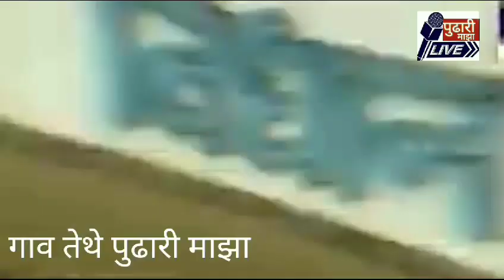भारतीय निषाद पार्टीची नांदेड जिल्ह्यात दमदार सुरुवात युवनेत्रव बालाजी आडगुलवार